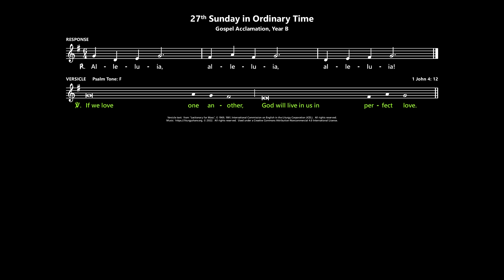27th Sunday in Ordinary Time: Gospel Acclamation, Year B [Australia]